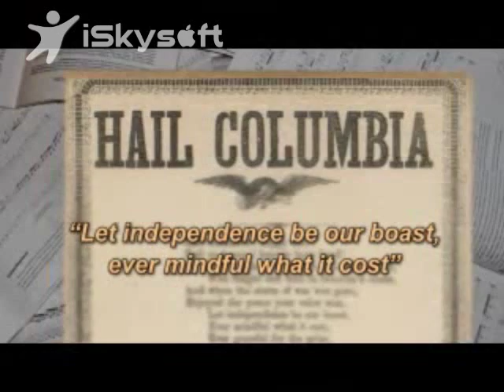American Anthem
US History By The Minute with George Nethercutt.  A brief overview of the unofficial National Anthem "Hail Columbia" and our official National Anthem.

Become a Fan on Facebook: In Tune With America